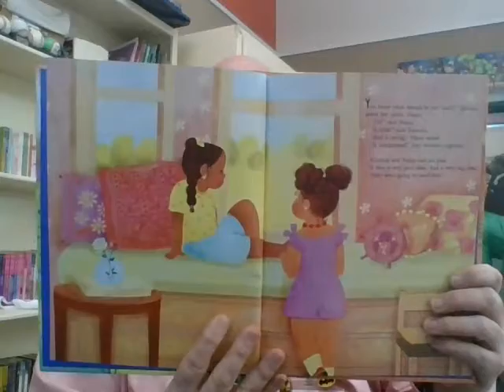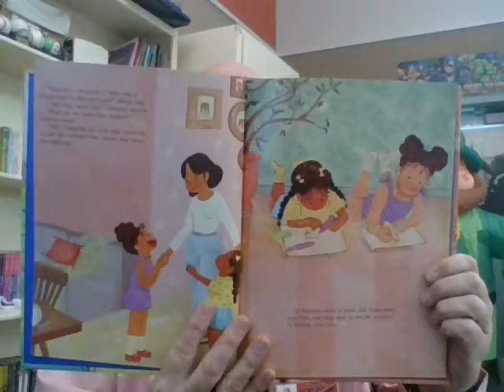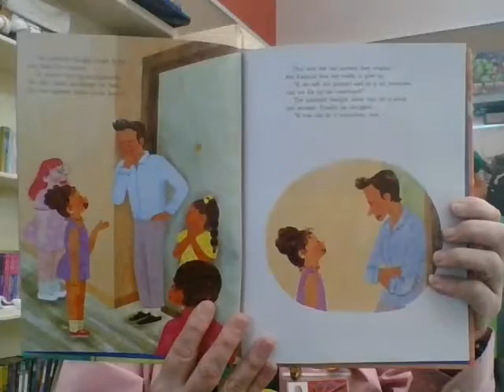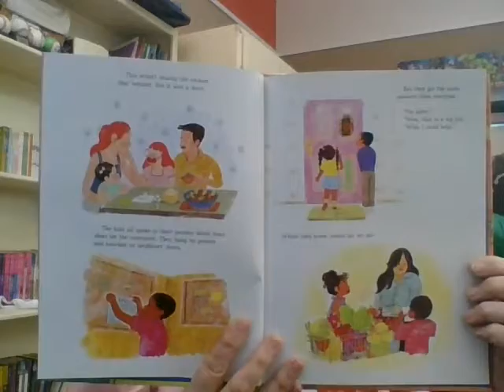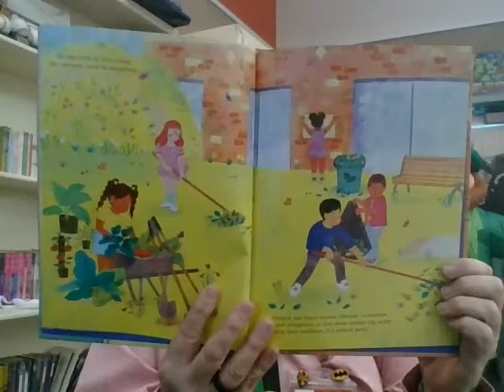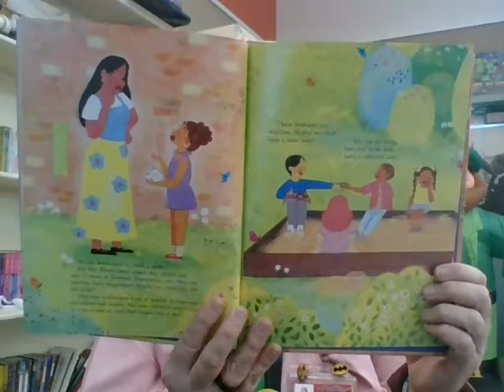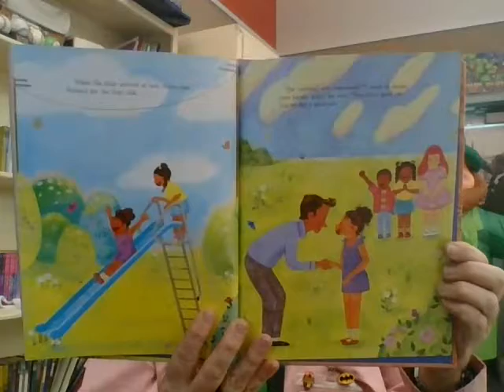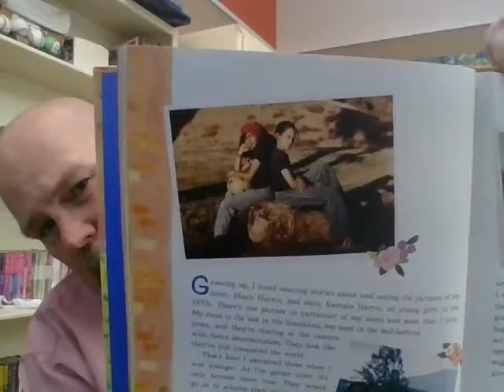Kamala and Maya's Big Idea